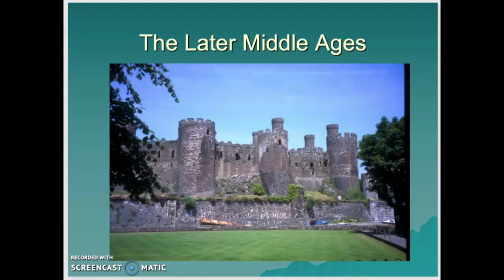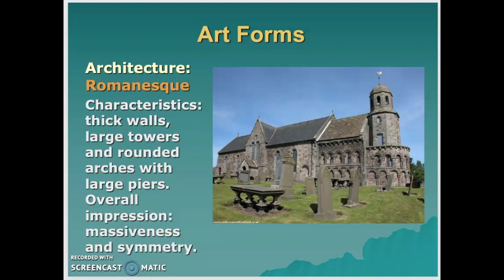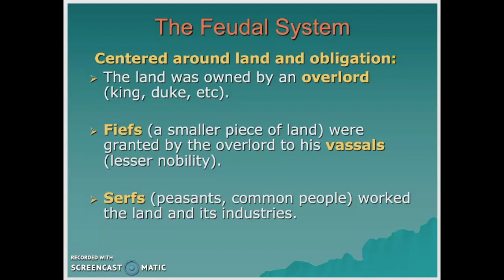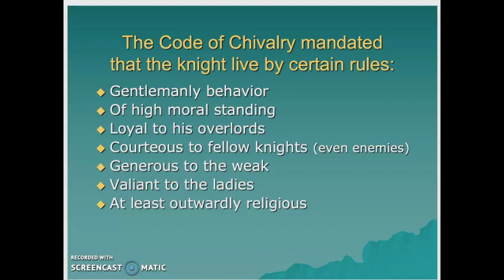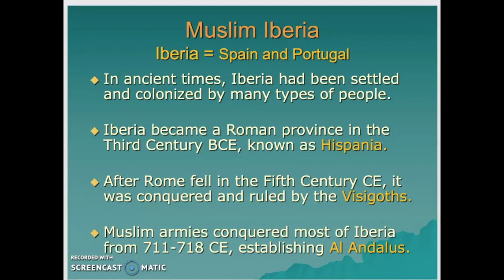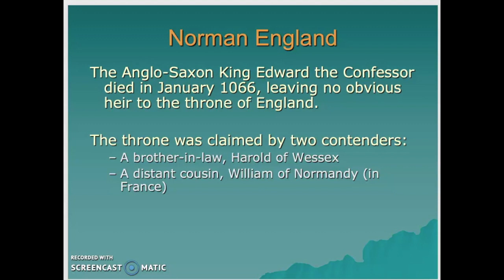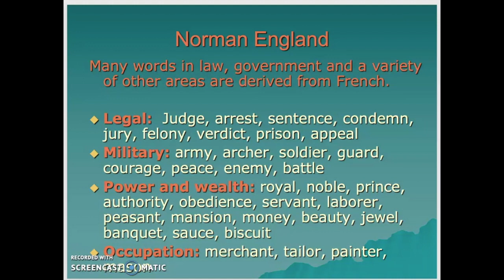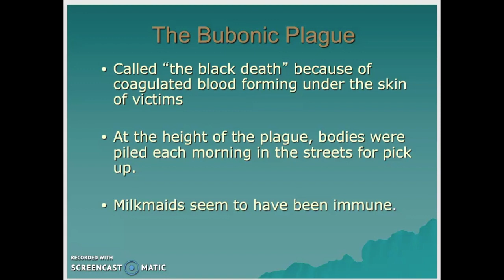Humanities 1, Session 8. The Middle Ages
Dr. Michael Bogart lectures on the High and Late Middle Ages.